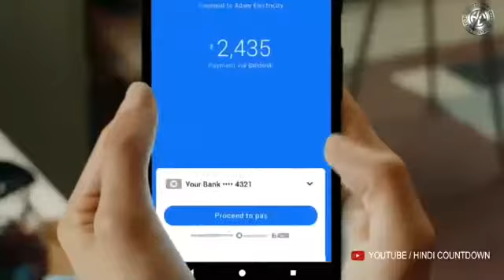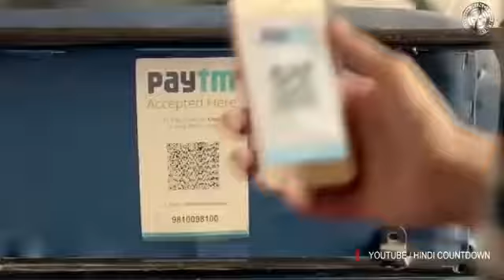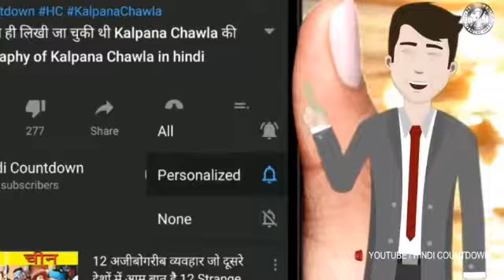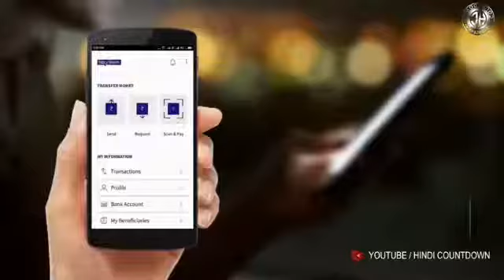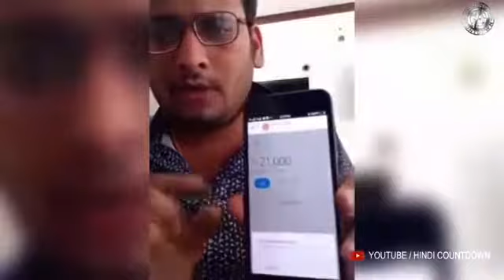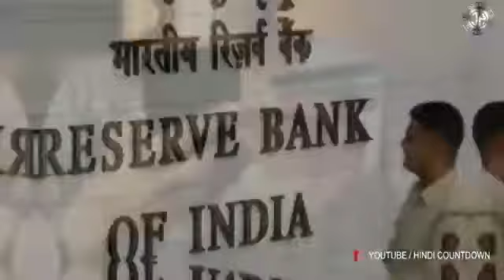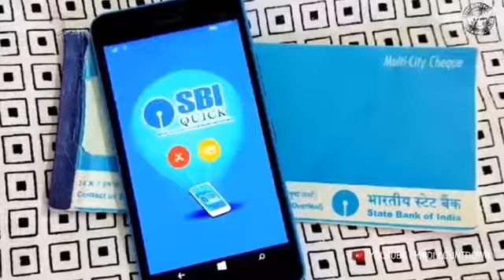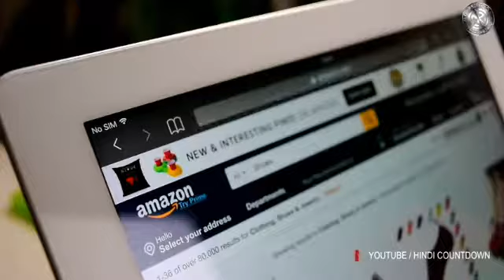सावधान! # पेमेंट ऐप का यूज करते हो तो# सावधान# सावधान रहेंइस प्रकार से निकल रहे हैं खातों से पैसे#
यदि आप भी फोन-पे, गूगल पे या कोई अन्य ऐप से पैसे ट्रांसफर करते हो तो सावधान हो जाइए इस प्रकार से हो रही है ठगी इसके बाद बैंक भी मना कर देगा उनके पास भी कोई फैसला नहीं होगा आपके लिए तो आप स्वयं इसके जिम्मेदार होंगे